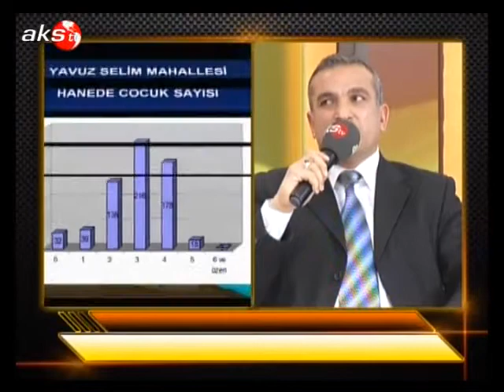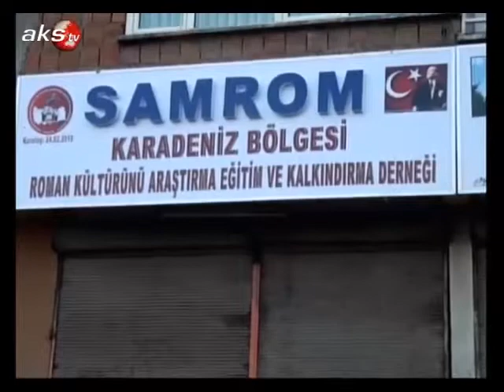AKS TV - Samsun'un Nabzı 16 Ocak 2013 2.Bolum